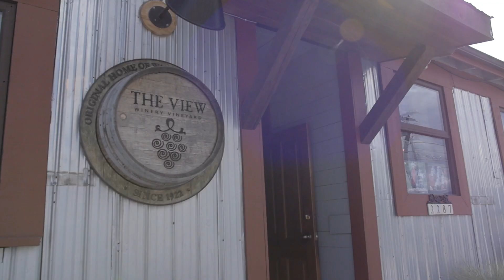Explore Kelowna's Cideries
Discover Kelowna and area's cideries, deeply rooted in the local agricultural history. Sip on flavourful and award-winning ciders while you learn about the fermentation process that transforms the juices from local fruits into this crisp, tasty beverage.
video by: Conar Fair